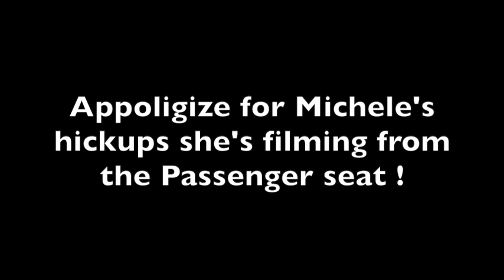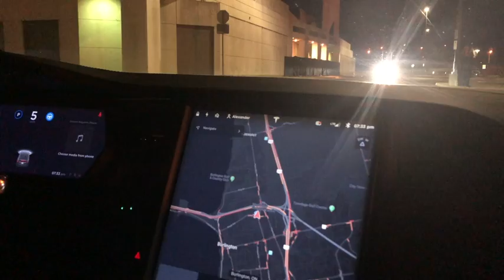My Movie 2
Tesla Smart Summon "BETA"